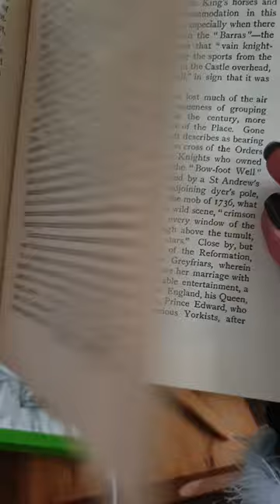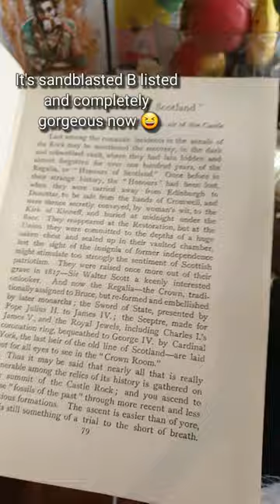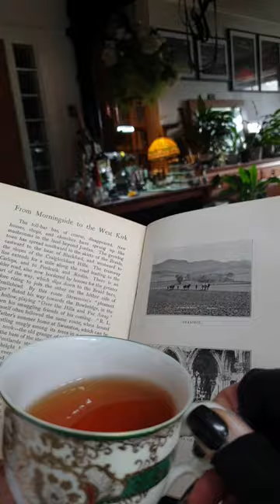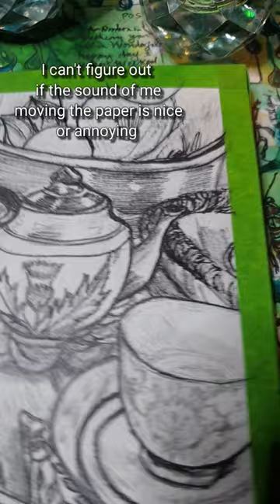Still life of a Scottish teapot / Drawing sounds / ASMR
☕ Tea -
Youtube is the only platform that sees the un-edited side of me 😁
I got a terrible fright I got when my camera fell off the stand 😲 I'll should invest in a better one, but I've been saying that for a while now.
The hand art isn't real.
I've never bought myself a single pair of slippers my entire life.
✍About me -
Sometimes I draw and sometimes I write in my sketchbook and journals, most of the time I do a bit of both.

Yes I'm erratic and my art and journaling style is irrational and I should hide it all from the world but I've decided I'm not going to.